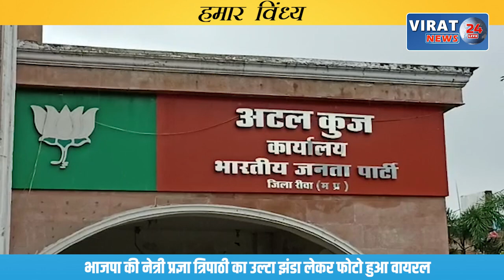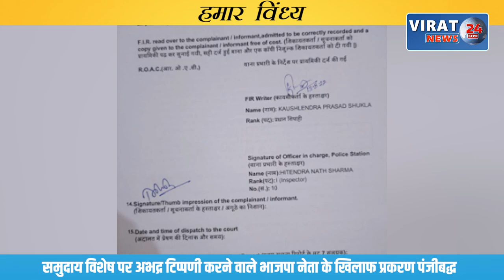HUMAR VINDHYA 14-08-2022 ! देखिये विंध्य कि दिन भर की तमाम खबरें अपनी बघेली भाषा में !